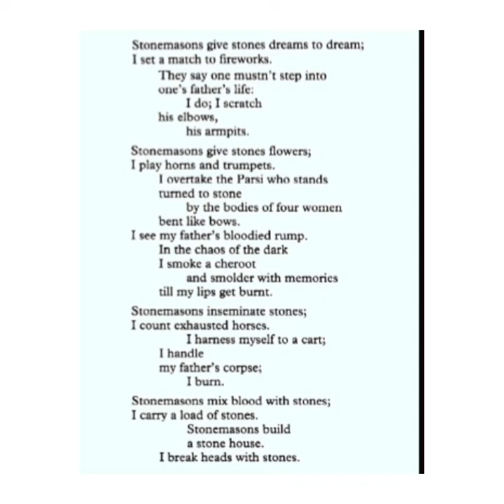STONE MASONS, MY FATHER AND ME BY NAMDEO LAXMAN DHASAL